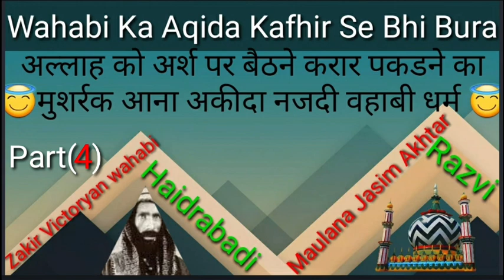Wahabi Najdi Jahmiya Bhay Bhay: Maulana Jasim Akhtar Ne Najdi Wahabi Dharam Me Aag Laga Di Zakir🏃‍♂️